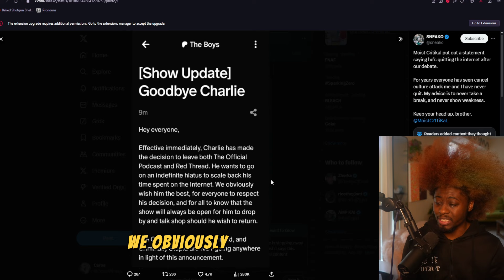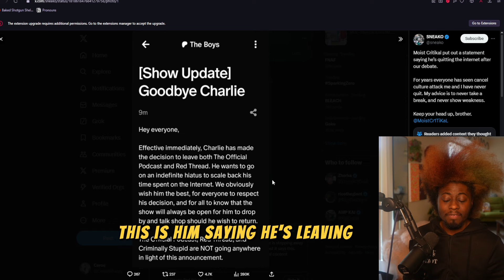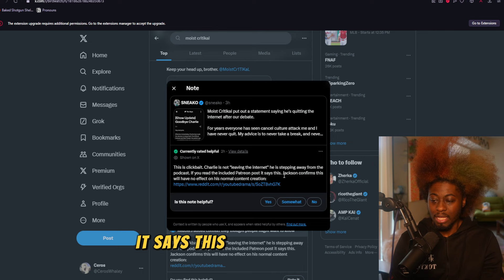Charlie / Moist Critikal Is Quitting Youtube